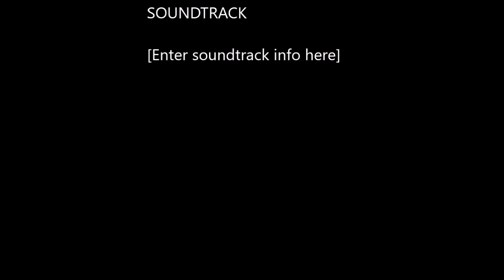Overwatch with Keptiin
Just some game play with my friend and our random bantering.

Come check out the crazy turn of events!